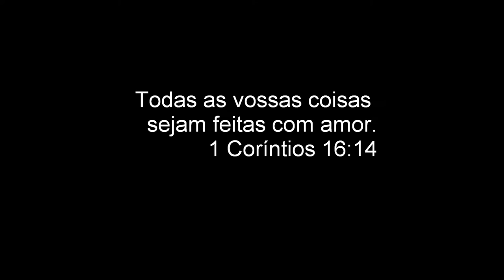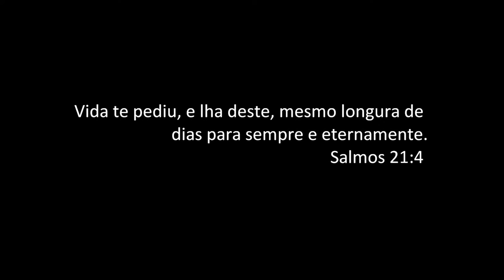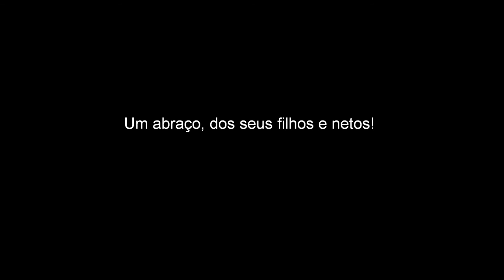85 anos Sra Tsutako Miyahira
Animação com fotos da Sra Tsutako Miyahira, pela passagem do seu 85º Aniversário